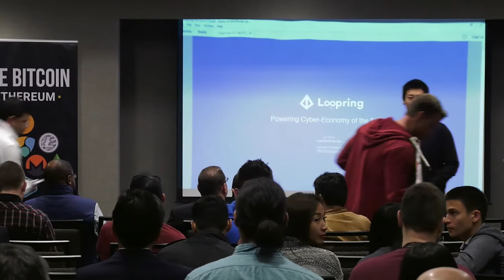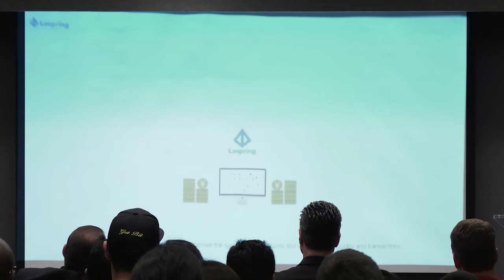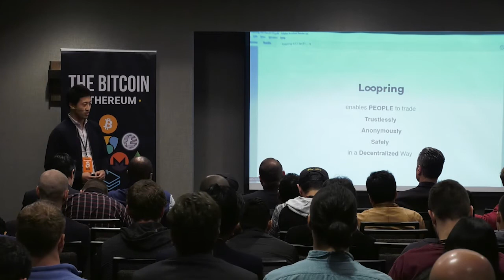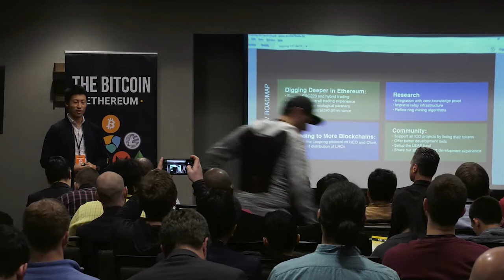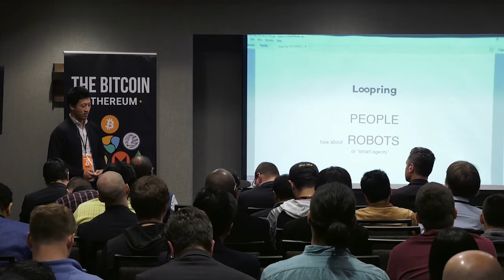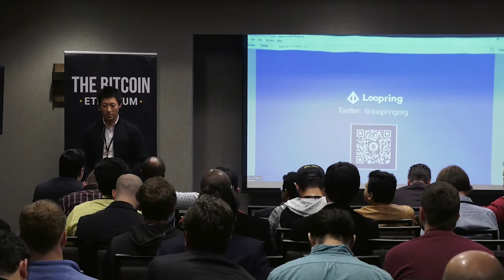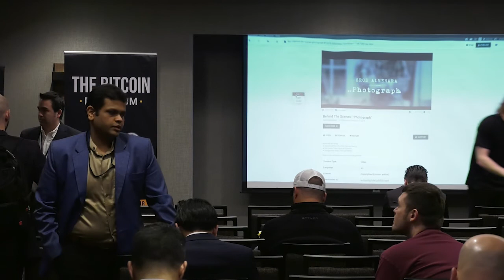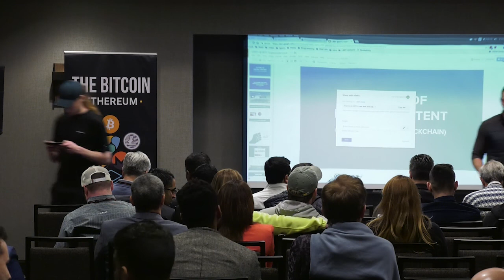"How Loopring Tech Enable Auto-driving Car Do Self-maintanence" at BitcoinSuperConference Dallas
CMO Jay talked about how future auto-driving car purchase and maintenance its own system and Loopring enable people build up dex on its own wallet.